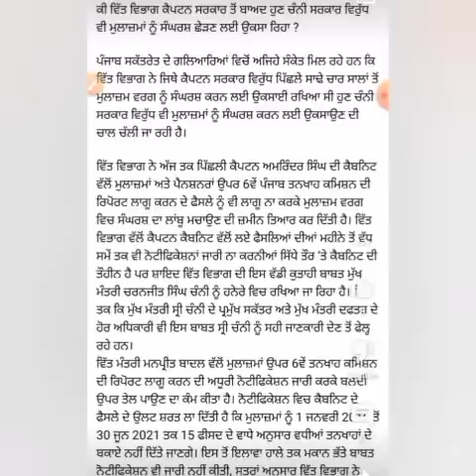6th pay commission Latest Update ,breaking News, Punjab 6th pay commission News,punjab latest update